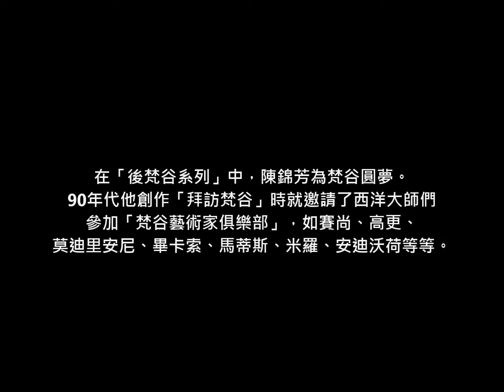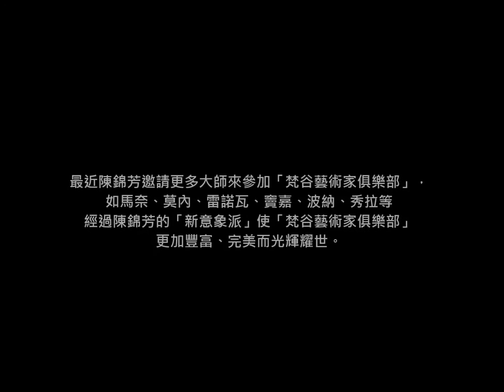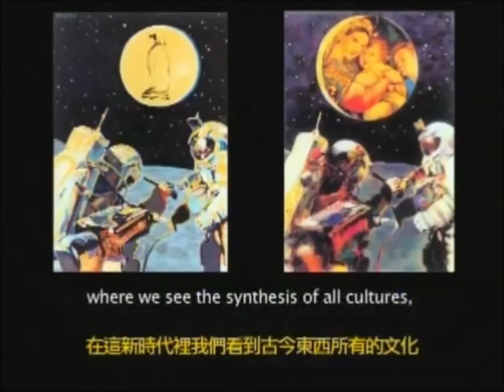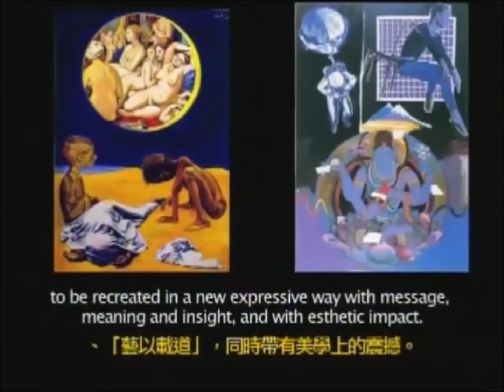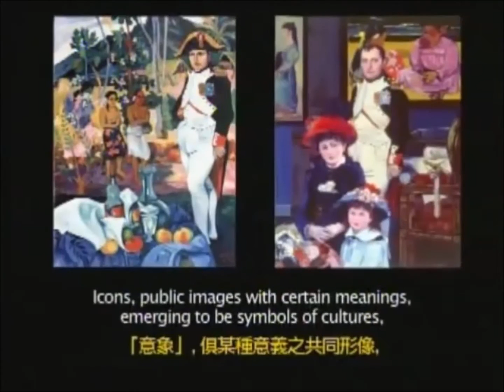陳錦芳新作：「 梵谷藝術家俱樂部 」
1888年，梵谷離開巴黎到法國南部阿爾魯畫畫。他夢想成立一個藝術家社區，邀請藝術同好共同生活創作、相互鼓勵追求藝術。因為他很窮，最後只邀來高更，並可惜地悲劇而終。

然而梵谷的夢想卻透過陳錦芳的「新意象派」之「後梵谷」系列而圓夢。

當陳錦芳14歲時閱讀梵谷的書及作品非常感動並決定追求藝術。他臨摩「梵谷的臥室」。此短片將介紹他由少年時期到目前80歲的部份新作：「梵谷藝術家俱樂部」。陳錦芳博士長期努力奮鬥、追求藝術的一生值得研究。